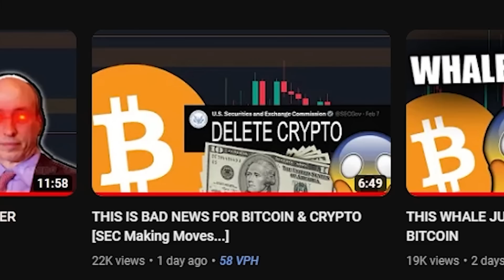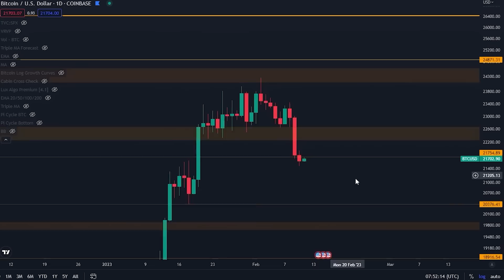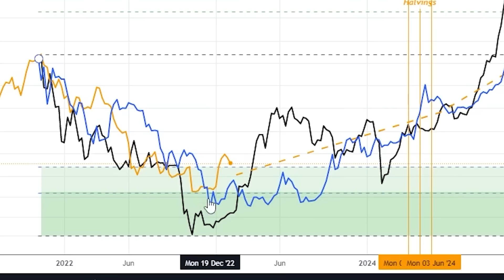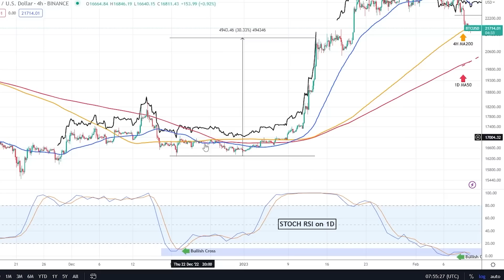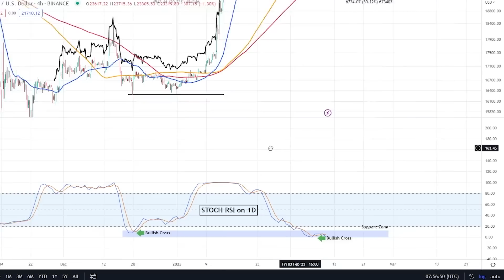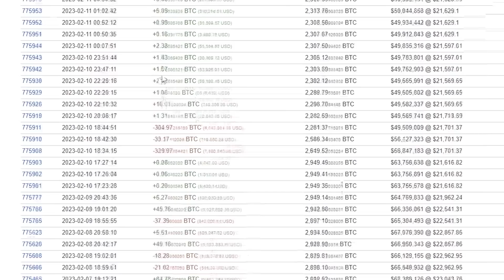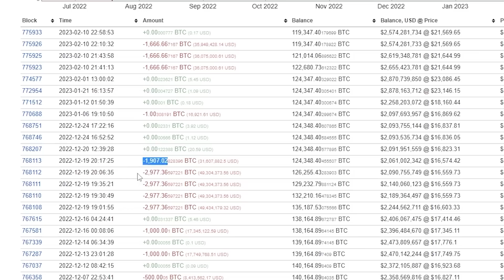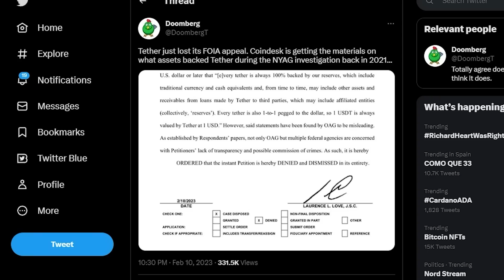LA PLUS GROSSE WHALE DU BITCOIN EST EN TRAIN D'AGIR [Dump En Approche BIENTÔT...]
- BONUS D'INSCRIPTION DE MALADE JUSQU'À $30,000 SUR VOTRE NOUVEAU COMPTE DE TRADING!
- INSCRIVEZ-VOUS AUJOURD'HUI POUR TRADER AVEC LE LIEN DU DESSUS
- PAS DE KYC requis en dessous de 2 BTC de retrait par jour

-LES PLUS GROS BONUS DE DÉPÔT DISPONIBLES
-JUSQU'À $50,000 EN BONUS POUR LES PREMIERS DÉPÔTS
-CLIQUEZ SUR LE LIEN DU DESSUS ET SÉLECTIONNEZ "JOIN NOW"

- JUSQU'À $400 EN BONUS SPÉCIAL POUR LES 150 PREMIERS UTILISATEURS
- POUR LES TRADERS AMÉRICAINS, veuillez sélectionner l'option "Je comprends", pour vous inscrire et trader.

Timecodes :
00:00 - Intro
00:55 - Analyse du Bitcoin
06:00 - La plus grosse whale est en train de bouger
08:40 - FUD en approche

⛓ 🔗 Liens utiles 🔗 ⛓